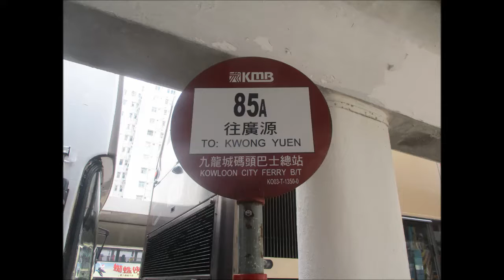KMB S AVBE10 MP7638@85A 沙角邨 － 威爾斯親王醫院